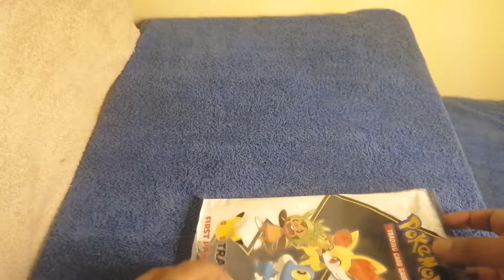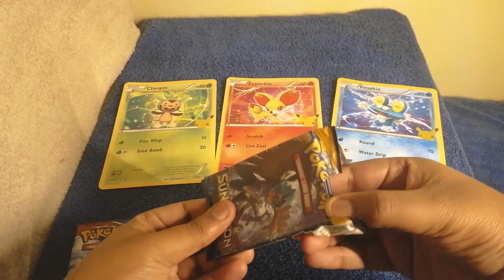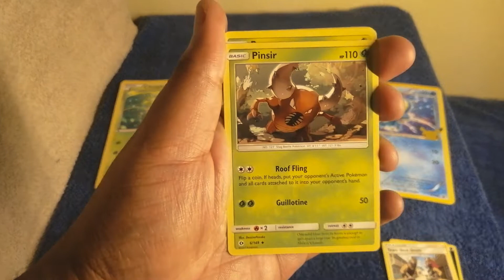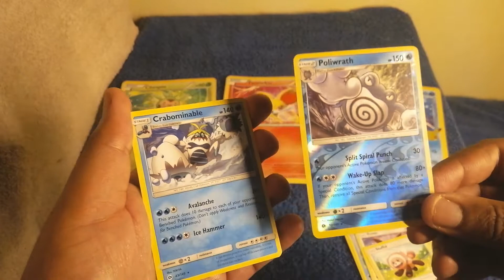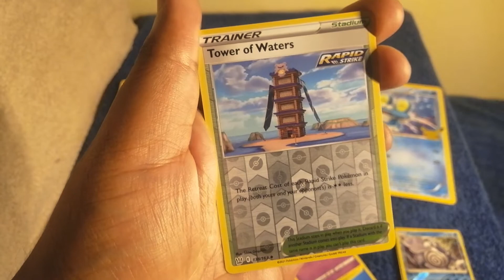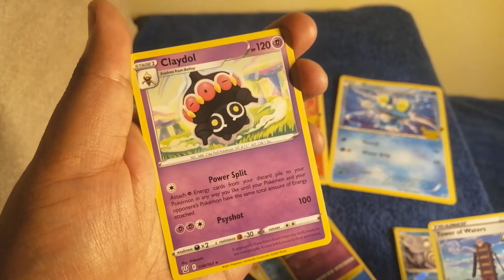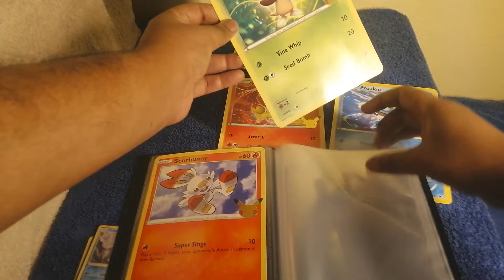Pokemon TCG First Partner Pack Kalos - Unboxing.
Let's take a look to what's inside the First Partner Pack Kalos Region!!!